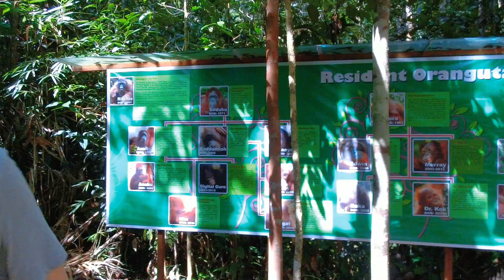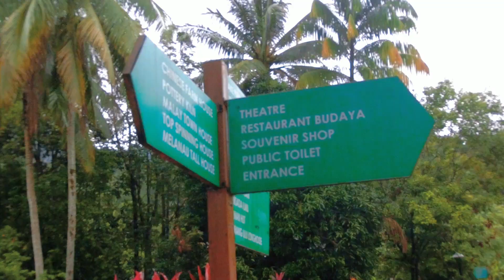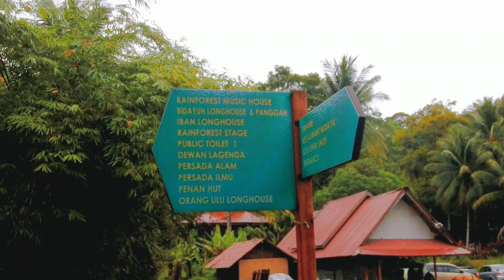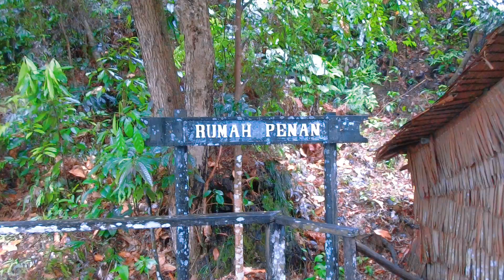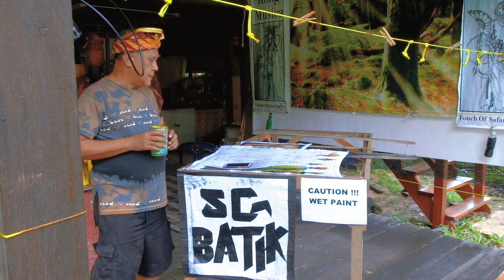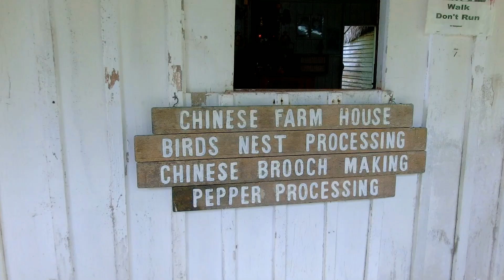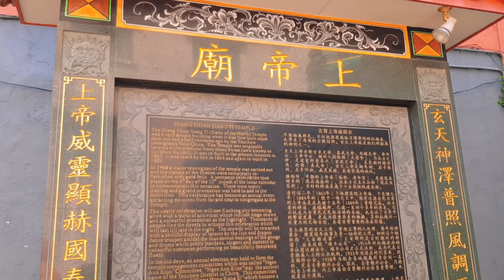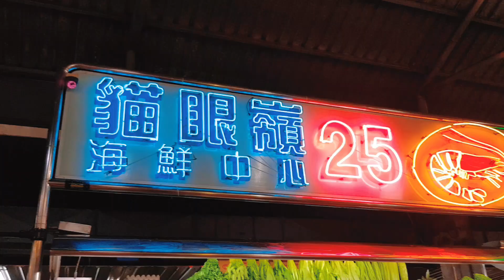[SHANNEN TRAVELS] OUR FIRST TIME IN KUCHING, SARAWAK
** This was filmed back in Nov'19.

My friends and I traveled to Kuching, Sarawak for the very first time!
Join us as we explore the fun & amazing side during this journey.